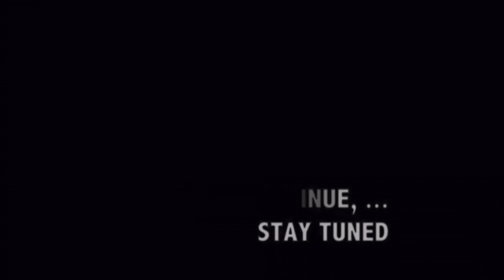Lamayuru The Moonland Of Ladakh|| Moonland On Earth😱|| Finally Reached Ladakh😍||Part-7||Vlog #46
hit likes.
lots of ❤️